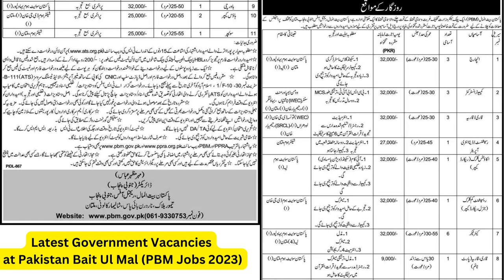Latest Government Vacancies at Pakistan Bait Ul Mal PBM Jobs 2023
New employment opportunities for qualified individuals all over Pakistan have been announced by Pakistan Bait Ul Mal (PBM). PBM Jobs 2023 Notification is displayed at websites of PBM and PPRA.

The PBM invites applicants from Pakistani Nationals for recruitment of various positions in its Regional Office Multan office. Appointments will be made based on daily wages or monthly salary.

Pakistan Bait Ul Mal wants In-charge, Computer Instructor, Qari/Qaria, Receptionist, Accounts Clerk, Care taker, Qari(part time), Cook, House Keeper, and Sweeper. Location of each post is given in the official advertisement of PBM.

Related jobs: Abacus Global Jobs

Overall required eligibility criteria of these positions is Primary, Middle, Matriculation, Intermediate, B.Com, B.Sc, Graduation, Certificate in Qarat-ul-Quran from registered Mudarsa.

How to Apply for PBM Jobs:
The persons who meet the selection may apply online for their desired post through the website of ATS
Applicants have to deposit online test fee through prescribed branch of HBL.
Applicants must bring original documents when coming for interview.
Make sure submission of application within fifteen days of publication of this advertisement.
Local citizens will be preferred.
Only short-listed candidates will be called for interview.
Pakistan Bait ul Mal - PBM Jobs Latest
Posted on: 10th September 2023
 Location: Pakistan
 Education: Primary, Middle, Matric, Intermediate, Master, Graduation
 Last Date: 25/09/2023
 Vacancies: 23
 Company: Pakistan Bait ul Mal - PBM
 Address: Pakistan Bait-ul-Mal, Regional Office North Punjab, Taimoor Block, Northern Bypass, Shalimar Colony, Multan

Vacant Positions:
Accounts Clerk
Care-taker
Computer Instructor
Cook
House-Keeper
In-Charge
Qari/Qaria
Receptionist
Sweeper